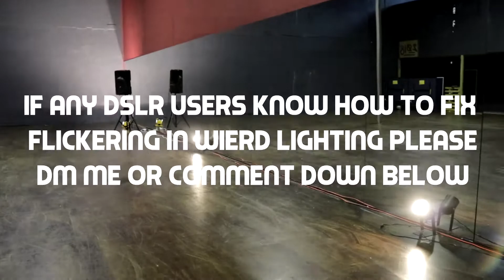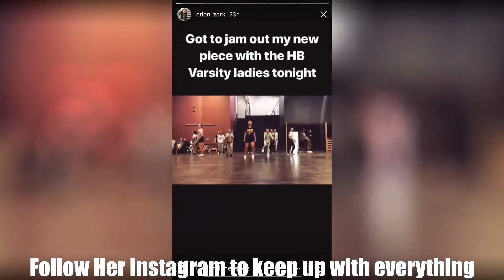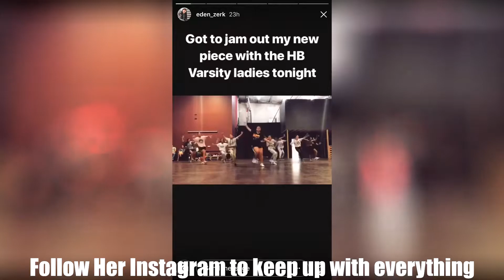Homebase Ladies Night (Dance Class VLOG)